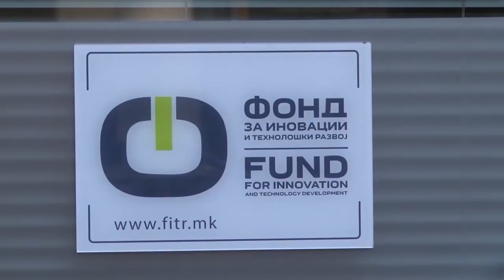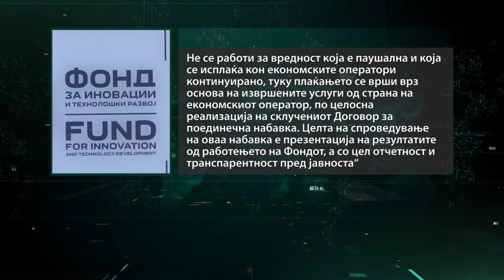ВМРО-ДПМНЕ обвинува дека директорот на ФИТР сторил кривично дело